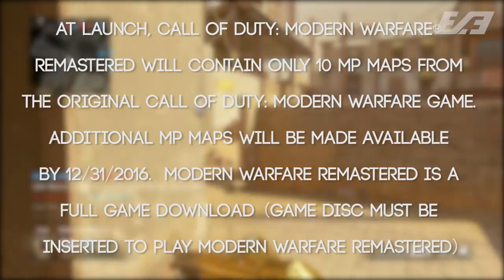MODERN WARFARE REMASTERED NEEDS A DISC? - What This Means Explained - Are Digital Copies Affected?